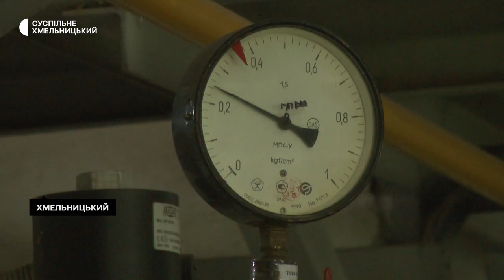Модернізація хмельницьких південно-західних теплових мереж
Котельні приєднаного 1 червня до «Хмельницьктеплокомуненерго» підприємства «Південно-західні теплові мережі» починають модернізовувати. Директор «Хмельницьктеплокомуненерго» Володимир СкалІй розповів Суспільному: спочатку планують замінити обладнання на більш сучасне на чотирьох котельнях, до початку опалювального сезону встигнуть, і нові абоненти не відчують жодних незручностей.